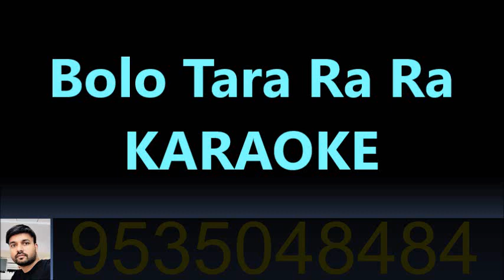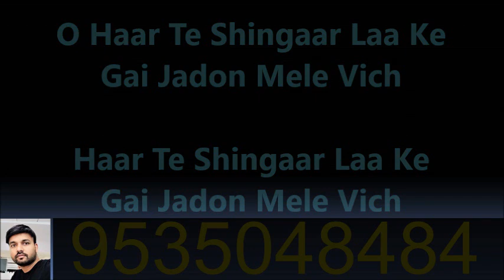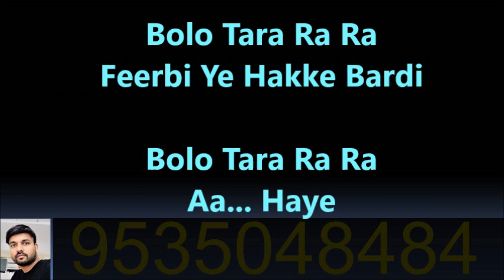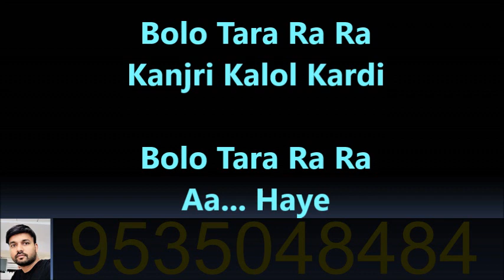Bolo Tara Ra Ra KARAOKE, Daler Mehndi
Year: 1995